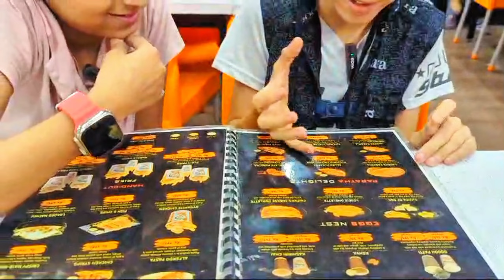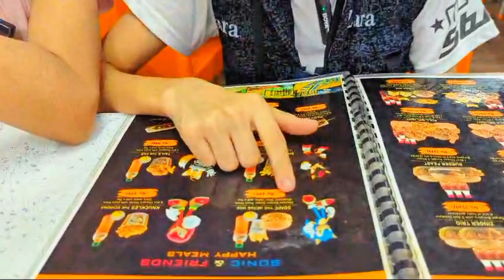Mouj Masti At Chai Party 😍|| Kids Play Area Or Fast Food 🍔|| Shayan Official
Entertainment is a serious business but I've got you covered. So let's find out Shayan_Official6

for making promotion video or vlog so contact

eat & discover
Mr. Faisu
Abdul Malik Fareed
M. Rehman
Pakistan Kay Sath
who is mubeen
Anas Faisal
Saqib mobeen
Hamza Bhatti
Sami X Streets
Aliza Anis
Irfan Junejo
Noman Katiyar
Street food visitor
MSM vlog
Shayan Official 6

I will give you full Credit in description or If you.